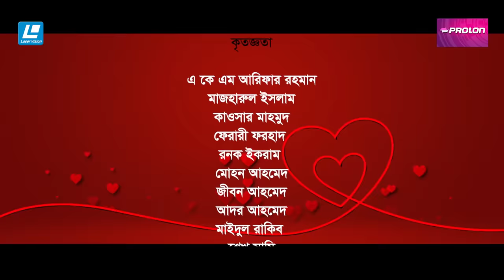Love Torture | লাভ টর্চার | Arosh Khan | Tania Brishty | Valentine’s DAY Special Drama 2022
Drama Name : Love Torture - লাভ টর্চার
Story, Dialogue & Screenplay: Ferari Farhad
Director: Sayful Hafiz Khan
Cast: Arosh Khan, Tania Brishty, Siam Nasir, Khan Rosne, Shoikot Mahmud, Hafiz Rahman, Fardin Rode, Murad & Others.
D.O.P: Nazmul Hasan
Chief Asst. Director: Mir Arman Hosan
Ass. Director: Habib Razu, Niloy
B.G.M: Apple Mahmud Emil
Edit & Color: Johnny Gomez
Title : Roni Sikder Jitu
Still Photographer: Rakibul Hasan
Logo & Poster: Rakib Hosen
Art Director: Mohiuddin Sabet
Producer: Mazharul Islam